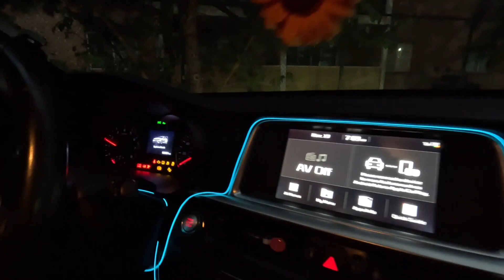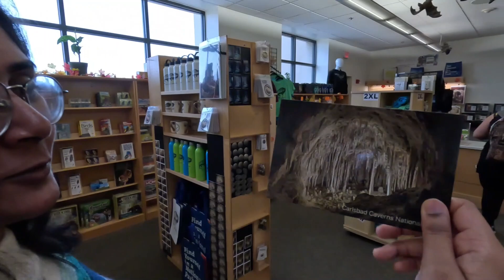Road Trip to California from Texas - Day 1 Telugu Vlog - Vlog channel in US, New Mexico White Sands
Hey everyone, Watch my vlog as we on board a journey on a road trip from Texas to California. On the way to California in our Day 1 we will come across two stops in New Mexico (Carlsbad Cavens National Park & White Sands National Park)

Tags

Carlsbad Cavens National Park
Los Angeles
Las Vegas
California
Places to Visit
road trip